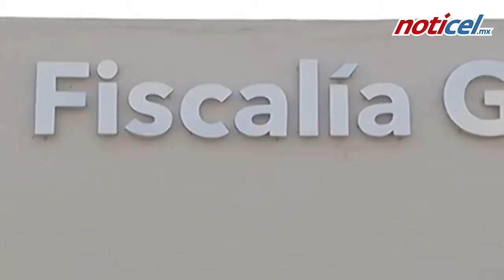Noti 16 de abril